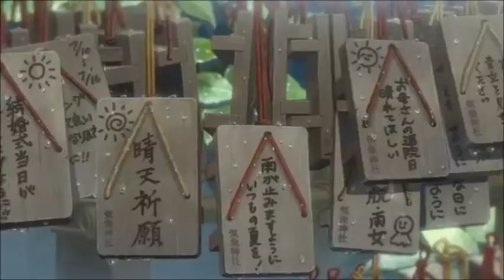AMV Weathering With You (Tenki no Ko) - You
AMV Weathering With You (Tenki no Ko)